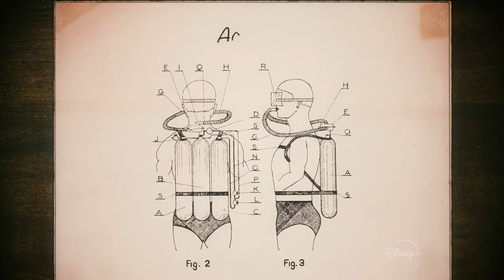Becoming Cousteau | Official Trailer | Disney+ Singapore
With never-before-seen footage of the intrepid explorer’s life, BecomingCousteau offers a new look at the man who inspired generations. Streaming 24 November on DisneyPlusSG

Learn more about The Cousteau Society: cousteau.org